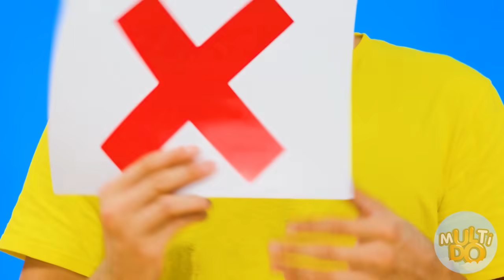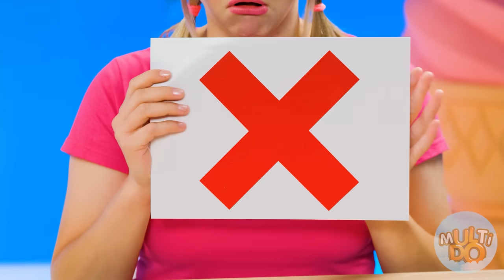Hot, Cold or Nothing Challenge by Multi DO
Some people like it hot, and some prefer refreshing dishes and drinks! We will find out what our heroes will get in the new challenge "Hot, cold or nothing".